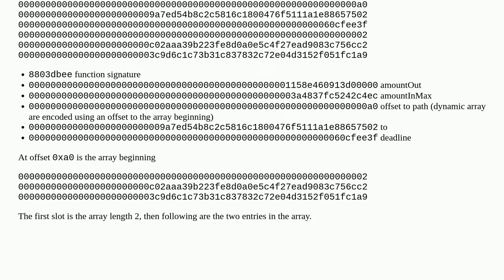What is a0(padded to 32bytes) and 2(padded to 32bytes) in the bytecode?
A special thanks goes out to the community

  bytecode etherscan